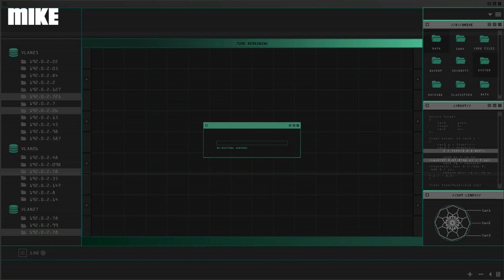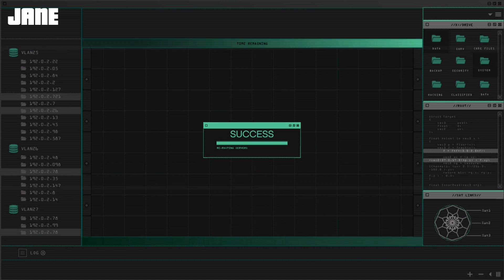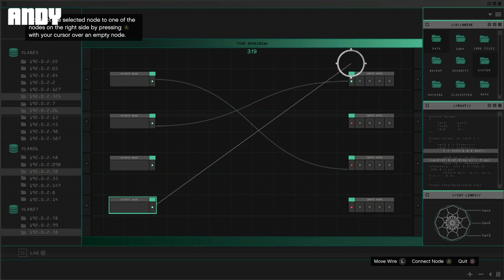GTA Online Doomsday Heist Pt 5 Server Farm: STEALTH TEAM DEPLOY!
GTA Online's Doomsday Heist continues! In latest mission Server Farm, the OX heist crew don Sam Fisher-style black combat gear and night vision goggles, then pilot the Akula stealth chopper into a high-tech Los Santos government facility, there to swipe precious data from the server farm itself.

The supposedly stealthy Server Farm job follows the traditional Outside Xbox heist pattern of "quiet in, loud out" or, to be more descriptive, "quiet in, out in a barrage of rocket launcher fire, mishandled grenades and shouting". Who is responsible for each? There is literally one way to find out.